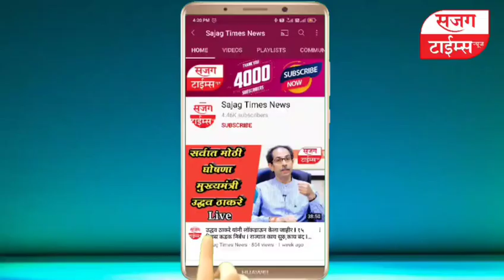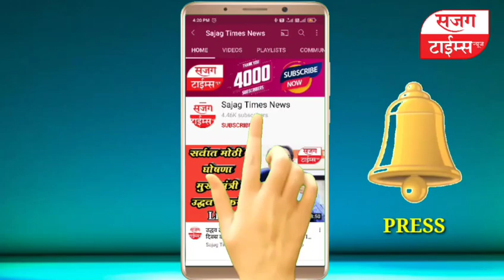नारायणगाव ग्रामपंचायतचे मेगा लसीकरण I नागरिकांना नोंदणी करण्याचे बाबु पाटे यांचे आवाहन I Sajag Times